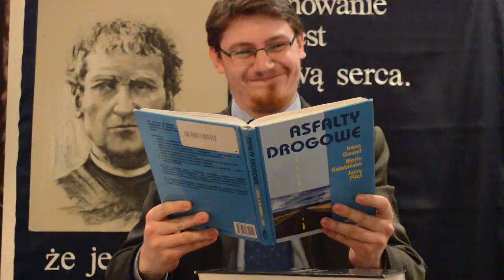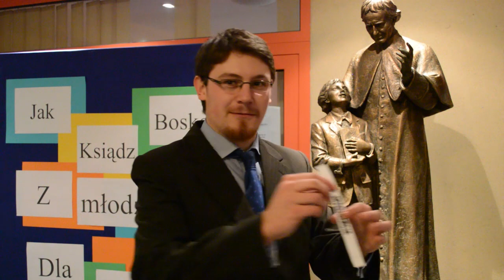PROJEKT 200 | #078 | INTELIGENCJA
Opowiada Mateusz Łojek

O co chodzi:
Akcja nazywa się: 200 słówek na 200 - lecie ks. Bosko, a zasady są proste: poprosiliśmy internautów,

żeby nam napisali słowa , które im się kojarzą z ks. Bosko. Zebraliśmy ich grubo ponad 400, ale

wykorzystamy tylko 200!
A teraz, poprosimy 200 osób związanych salezjanami lub samych salezjanów, żeby powiedzieli nam słówko na

dobranoc, nie dłuższe niż 1,5  minuty. I troszkę utrudnimy sprawę, bo trzeba będzie wylosować jedeno z

wcześniej zaproponowanych przez internautów  słów. Przepytywany może mówić co chce, byleby wspomniał lub

 nawiązał do wcześniej wylosowanego słowa.
Proste?
No i może się zdarzyć, że zawitamy też u Was. Ale nie tylko my, bo to wspólna produkcja salezjańskich

grup medialnych SGM,  Art. 43. Kraków, Art. 43 Ląd i nasz specjalny  korespondent z Rzymu kl. Krzysztof

Tomeczkowski.

internecie, że wieść szła dalej. I już nic więcej nie mamy do dodania tylko to, że:
Wszyscy jesteśmy ks. Bosko.